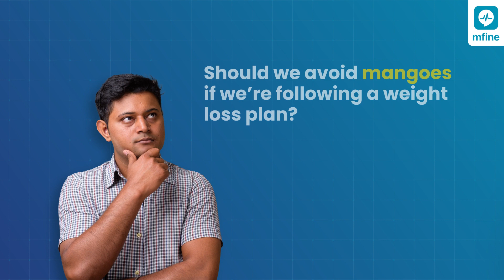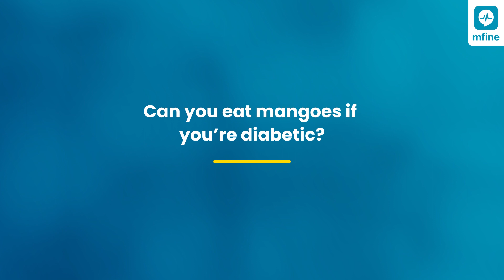Can Diabetics Eat Mango? | MFine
If you have diabetes, you may be wondering whether it's safe to include mangoes in your diet. To find the answers, we sought the expertise of dietitian Bhawi Panwar to shed light on this topic.

Contents of video:
00:00 - Intro
00:30 - Are mangoes healthy?
01:08 - Sources of Vitamin D
01:17 - Can mangoes be eaten on a low carb diet?
02:38 - What is the sugar content of mangoes?
02:58 - Can you eat mangoes if you’re diabetic?
03:28 - How many mangoes can one eat in a day?
03:45 - Do mangoes cause acne?
04:15 - Are mangoes bad for digestion?
04:47 - Conclusion

Mangoes, those luscious tropical fruits that we eagerly anticipate during the summer, not only tantalize our taste buds but also offer a plethora of benefits. Rich in essential nutrients, mangoes are a delightful addition to our diet. They come in various varieties, each with its unique flavor profile and texture. From the sweet Alphonso to the tangy Kesar, mango lovers are spoiled for choice. Besides relishing them as is, mangoes can also be transformed into delectable mango pickle recipes, adding a burst of flavor to our meals.
While we savor the succulent sweetness of mangoes, it's important to consider their impact on specific health conditions. For instance, expectant mothers can rejoice as mango benefits during pregnancy are aplenty. Packed with vitamins, minerals, calories, and fiber, mangoes provide essential nourishment and can aid in digestion and constipation. Additionally, men can also reap the benefits of mangoes. With its high content of antioxidants and vitamins, mangoes contribute to overall health and well-being.
When it comes to diabetes, moderation is key. People with diabetes may wonder, "Is mango safe for diabetics?" Well, the good news is that they can indeed enjoy mangoes, but in controlled portions. The natural sugars present in mangoes can affect blood sugar levels, so it's crucial to monitor intake. Opting for smaller servings, pairing mangoes with protein or healthy fats, and consuming them as part of a balanced meal can help manage blood sugar levels better.
Additionally, raw mangoes can be a good alternative for people with diabetes, as they have a lower glycemic index compared to ripe mangoes. Another lesser-known aspect is the potential benefits of mango leaves for diabetes. Some research suggests that mango leaf extract may help regulate blood sugar levels, but further studies are needed for conclusive evidence.
Remember, mangoes are a delicious treat, but it's essential to be mindful of portion sizes and consider individual dietary needs, especially if you have diabetes. With moderation and a well-balanced approach, you can relish the goodness of mangoes without compromising your health. So, go ahead and indulge in the sweet and tangy goodness of mangoes while keeping your health goals in mind!
You may also like:
Mango curry recipe by Dt. Bhawi
Mango sticky rice recipe by Dt. Bhawi
And for all your health needs, download the MFine app today